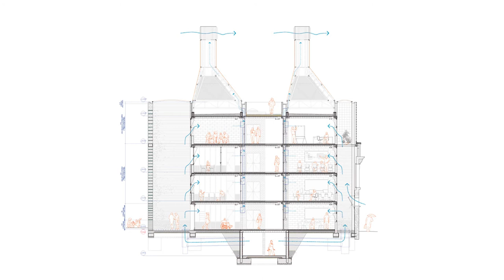Hacia otra arquitectura. H arquitectes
Fragmento del Documental "Hacia otra Arquitectura", escrito y dirigido por Carlos Iriondo y Miguel González. Entrevista con los arquitectos y socios fundadores Xavier Ros y Josep Ricard, donde se comentarán los proyectos "57 habitatges universitaris" y "cristallerias Planell".